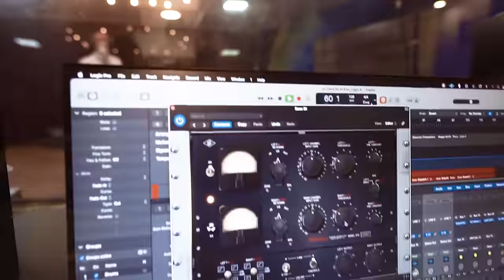Mario Kaona & The Killer Mambo Ft. David Zahan | No Te Voy A Copiar (Official Video)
Disponible en todas las plataformas: Spotify | Deezer | Amazon Music | iTunes...🕺🕺🕺
👇Dale clic y Salsea👇

Music video by Mario Kaona & The Killer Mambo® performing "No Te Voy A Copiar". Vamos por la TENDENCIA con NoTeVoyACopiar de MarioKaona y DavidZahan.

Letra/Liryc:
Tú me decías
Que me querías
Pero todo fue
una vil mentira

Por eso no quiero nada
Nada contigo
Heriste mis sentimientos
Jugaste conmigo

No, no, no que va
No te vo'a copiar
No tienes palabra
Solo bla, bla, bla

Heriste mis sentimientos
Mamita te lo llevas todo
Pero recuerda que existe un Dios
que lo ve todo

Puro bla, bla, bla
Mucho tilín y nada de paletas
Te lo repito conmigo
Si no te metas

Y tú que me decías
Que a mí me querías
Pero todo fue
Una vil mentira

Pura mentira, pura mentira fue tu amor

Alcé mi copa de vino (para que)
Para brindar por tu ausencia
Pero yo al darme cuenta
Que tu no estabas mi amor
Mi sentimiento y razón
Volvieron a su conciencia
Ya yo no tengo paciencia
Pa' soportarte mi amor

Ay como no y como no

Y te lo digo que no

Malo, malito me he vuelto yo

Me he vuelto
Malito
Me he vuelto yo
Muy malito
Me he vuelto
Dañaste mi sentimiento
Me he vuelto
Rompiste mi corazón

Aooo kindiambo
Aooo kindiambo
Aooo kindiambo

Esta es mi historia
Este suceso te canto hoy
En mi vida pasada
Quedo muy marcada
Por una mala jugada
Un engaño al corazón
Oye te digo hoy
Sigue tu camino
Ve y busca tu destino
Del mío me encargo yo